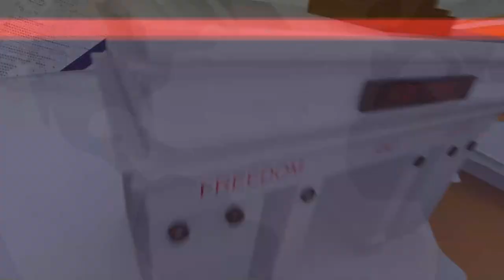Domestic Debt Exchange: TUC holds new conference on Government's proposed measures - News Today